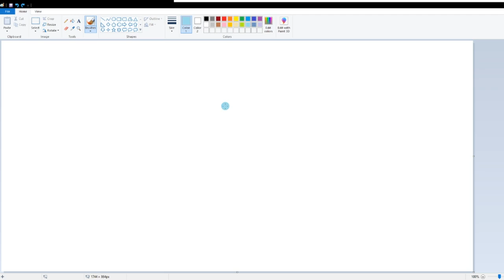HHL World Cup R3 vs Adrianna!! Australia vs Canada.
Horus Heresy:Legions World Cup round 3.This time I am up vs Adrianna of team Canada. I'm on Curze and Ulrach and she has Curze and Angron. Lets see if we can win this time.